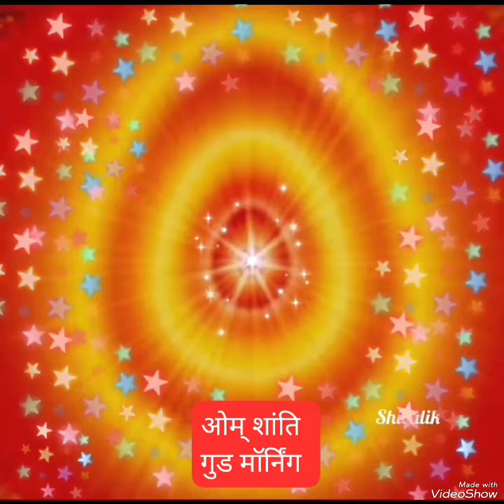rajyog meditation practice